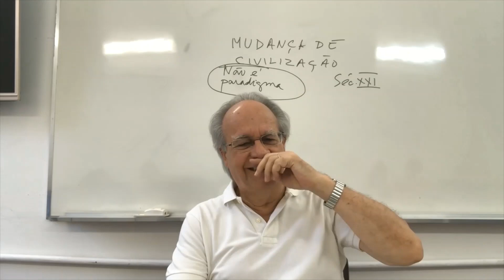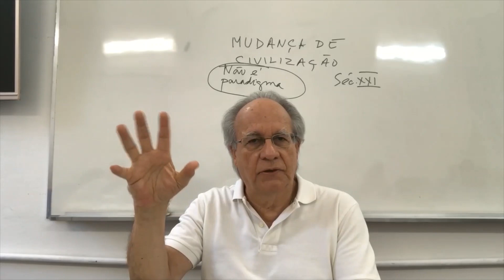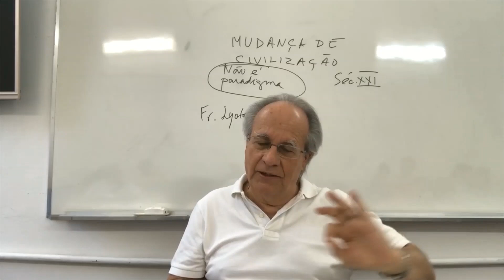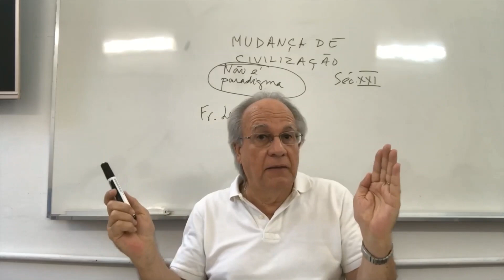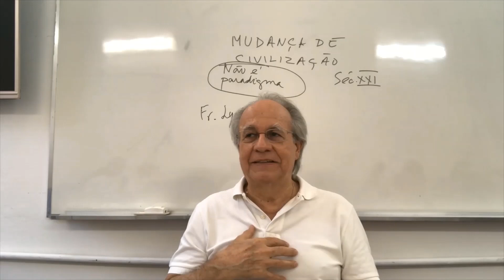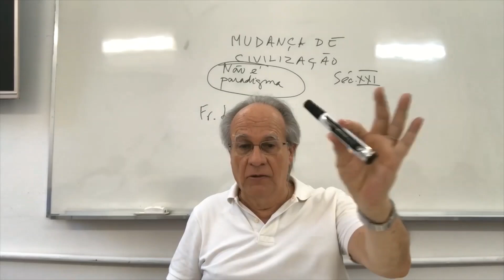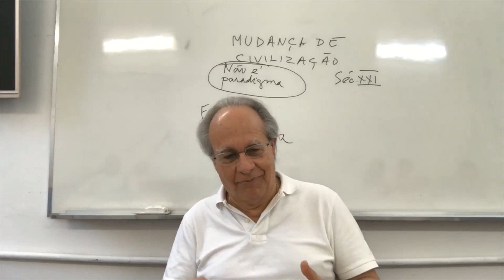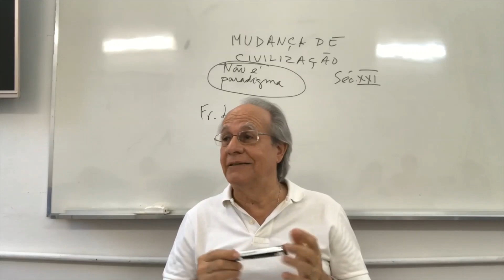2023.1 | Aula 1 | A verdade segue o sofrimento do real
Data - 15/03/2023

Questões-chave - Apresentação e justificativa do curso: uma vida em busca da verdade | Percurso do último curso | Fim das representações, dos fundamentos, da verdade, do real | A condição pós-moderna: As narrativas de legitimação do real produzidas pelo século XIX perderam credibilidade (Lyotard) | O moderno: passado, origem, causa, linearidade | Virtual, narrativa, eficácia (credibilidade dos efeitos), consumo | Os modelos de verdade e o real | Pós-verdade: regimes de opinião, polarização, ausência de acordo no lugar do meio, simulacros e simulações | A verdade segue o sofrimento do real | Coragem, covardia e temeridade: sobre a felicidade | Aristóteles é chamado à cena | A teoria do real de Aristóteles e a querela dos universais (realismo e nominalismo) | A cosmologia e o real ontologicamente verdadeiro | Plano de voo do curso: a ponta de Aristóteles, a ponta da cosmologia, no meio a nossa convulsão.